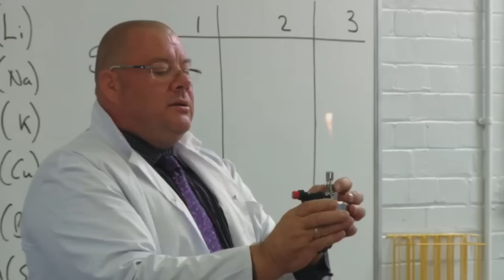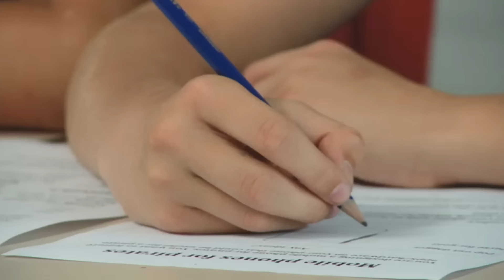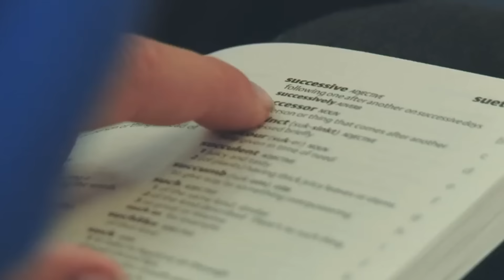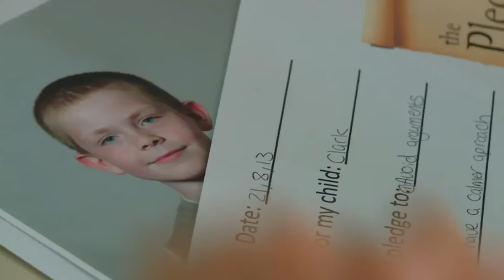Season 1 Episode 4 | Mr.Drew's School for Boys | Full Episode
Enjoy the last episode of Mr.Drew's School for Boys! Did you like the series?

This groundbreaking series follows 12 of the most troublesome children and their families as they undergo an intense four-week program at the residential summer school run by Mr. Drew and his staff of specialists. Inspirational headteacher Stephen Drew from Educating Essex wants to help boys whose behavior is threatening their future by enrolling them — and their parents — in a summer school like no other.